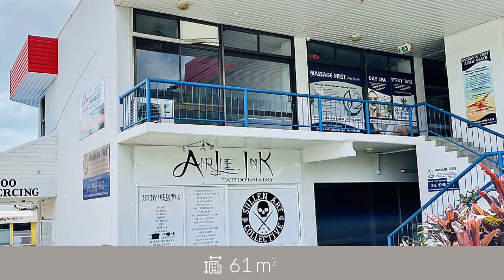D/388 Shute Harbour Road, AIRLIE BEACH, Queensland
* 61sqm first floor space in a central corner position
* Would suit a range of usages, such as yoga/pilates studio, medical or professional office space
* Well presented with floating floorboards, new ducted aircon, freshly painted & new double glazed windows
* Great signage exposure to main road traffic
* Onsite parking & amenities
* The external of the building is freshly painted and upgrade works to the car park & gardens will take place shortly
* $345p/sqm = $21,000 per annum plus outgoings and gst